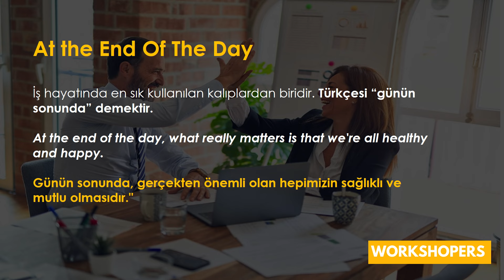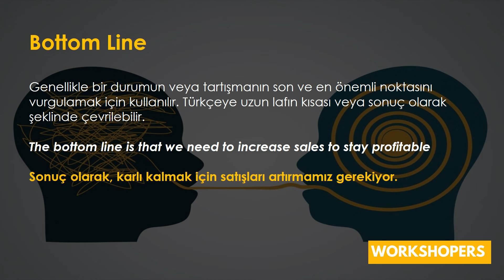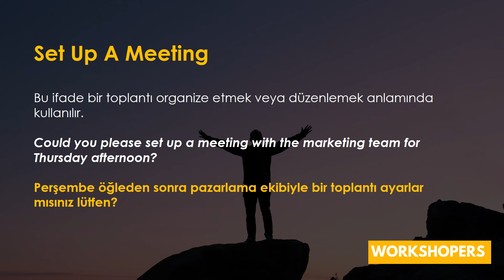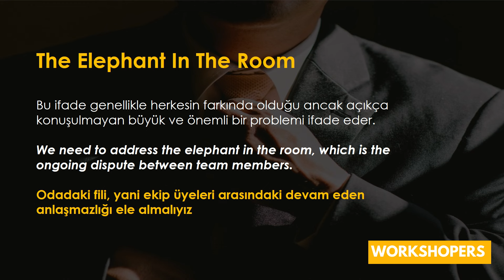İş Hayatında En Çok Kullanılan 10 İngilizce Deyim | İngilizce Öğren | Learn Turkish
Follow Our Youtube Channel to Learn Turkish...